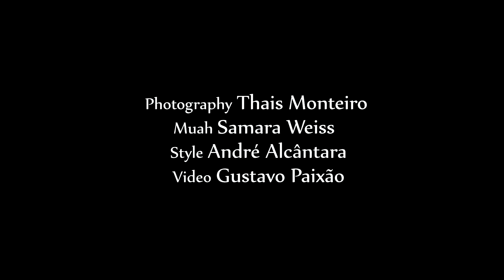"Blue Ruby"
"Blue Ruby" is a fashion film made from a fashion editorial. Hope you like it!

Song: Lost Love Letters - Fog lake